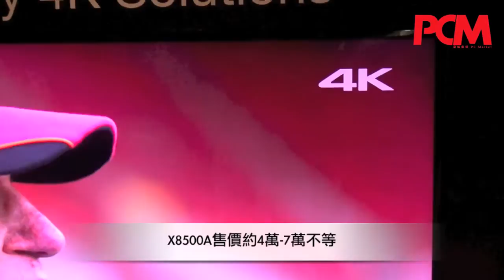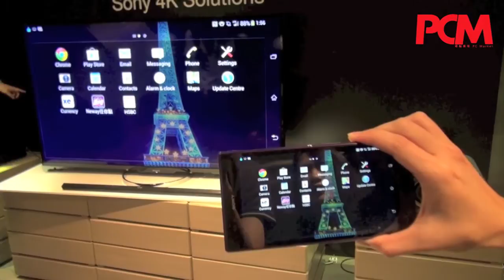Sony 4K產品發布會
Sony於今日（11月8日）舉行發布會。其中兩項重點產品為：4K LED電視機Bravia X8500A和4K 投影機VPL-VW500ES。

Bravia X8500A系列備有55吋及65吋兩款型號，於11月18日起發售，分別售44,980港元及69,980港元。VPL-VW500ES亦現已有售，定價為85,800港元。